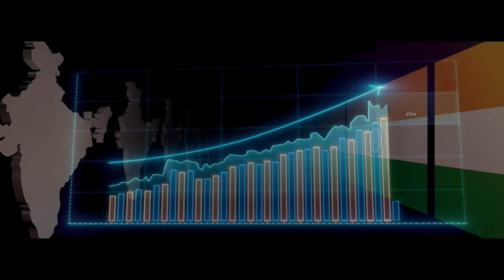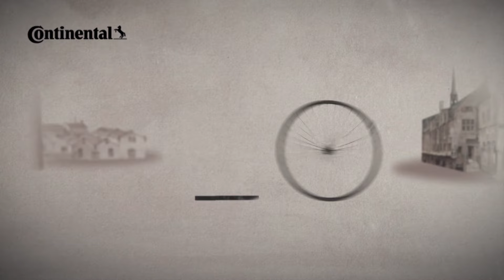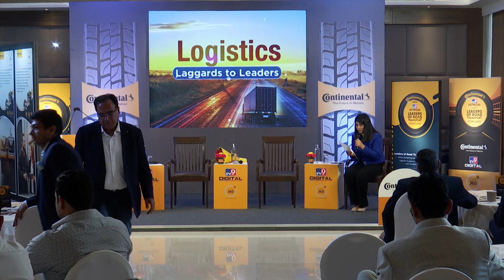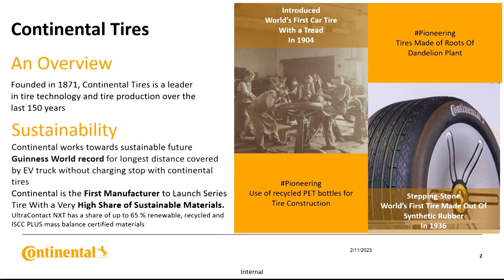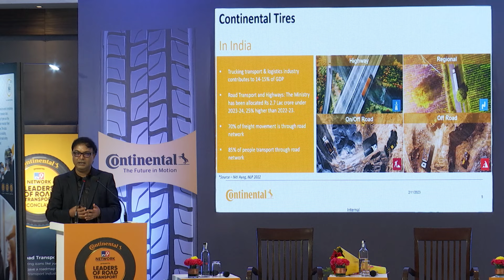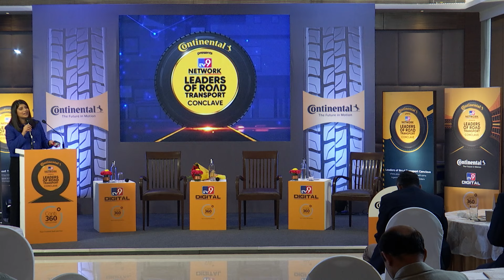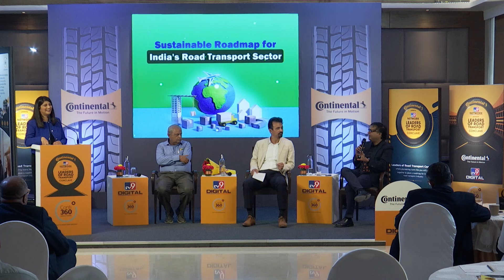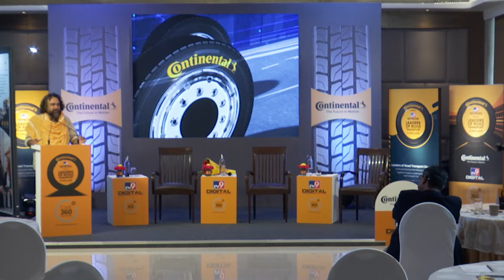'Continental Presents Leaders of Road Transport Conclave' देखिए LIVE